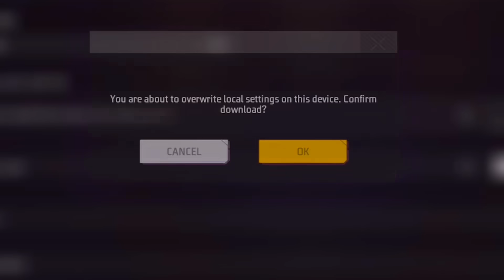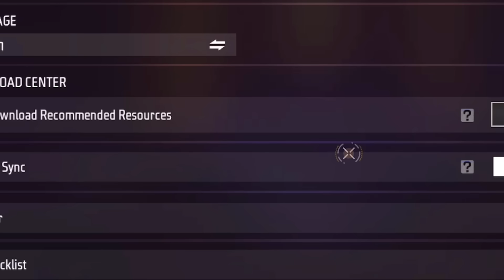The ‘ONE MYSTERY CHEST’ Challenge in Garena Free Fire